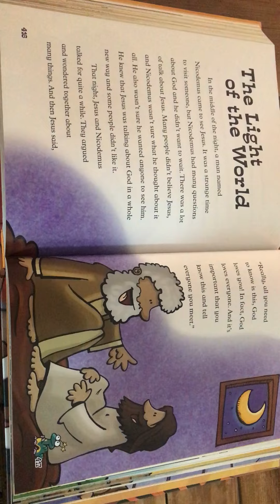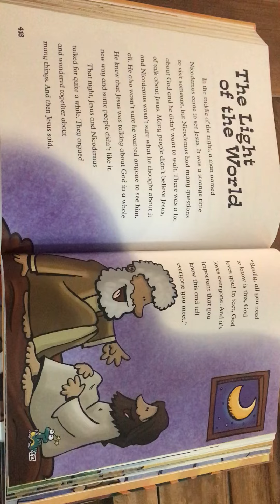The Light of the World